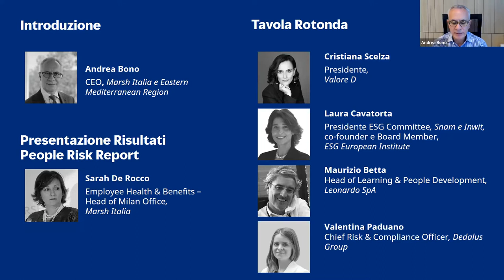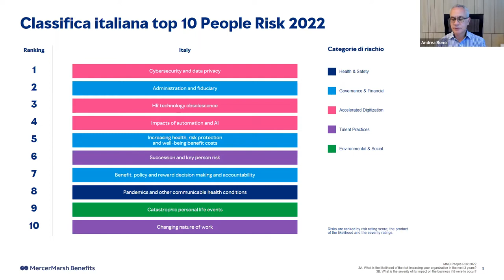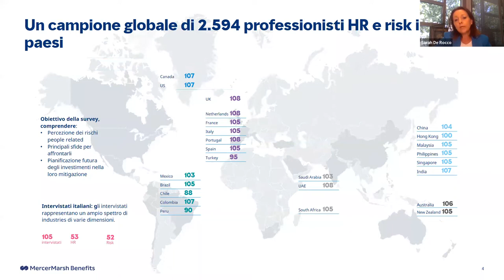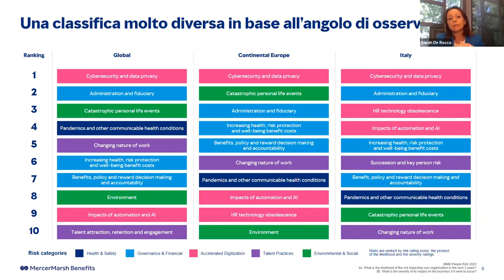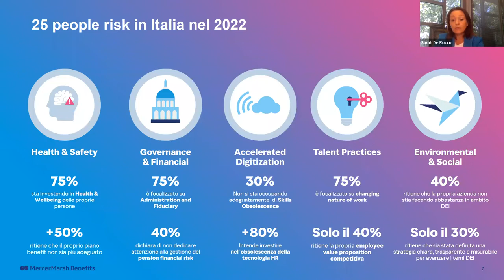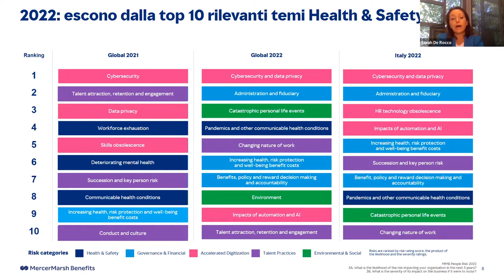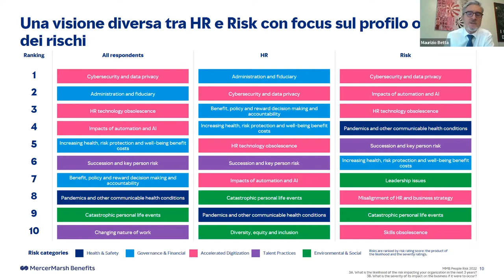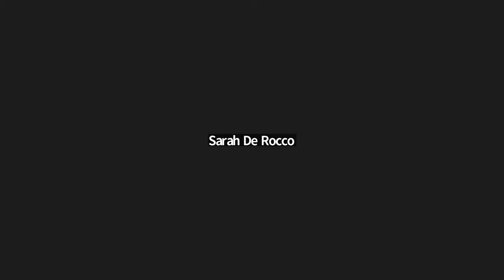Da Risk a People Risk: come la DEI può sostenerci nel presidio dei rischi people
Quali sono le strategie concrete che le organizzazioni possono implementare per mitigare i rischi people presenti e intercettare quelli emergenti? E quale può essere il ruolo di Diversity, Equity e Inclusion nella gestione di queste sfide?

Ne abbiamo parlato al secondo evento della serie "Today, to DEI", realizzato da Marsh McLennan in collaborazione con Valore D, insieme a
• Andrea Bono, CEO, Marsh Italia e Eastern Mediterranean Region
• Sarah De Rocco, Employee Health & Benefits – Head of Milan Office, Marsh Italia
• Laura Cavatorta, Presidente ESG Committee, Snam e Inwit, co-founder e Board Member ESG European Institute
• Maurizio Betta, Head of Learning & People Development, Leonardo SpA
• Valentina Paduano, Chief Risk & Compliance Officer, Dedalus Group
• Cristiana Scelza, Presidente, Valore D